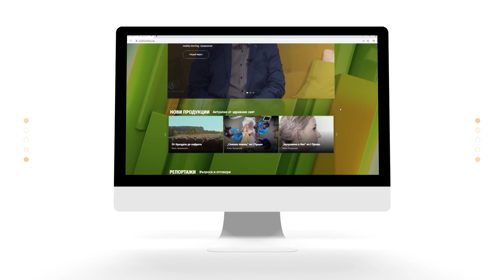Красиви отвън и отвътре с Дони Василева - Маска - пилинг за сияйна кожа